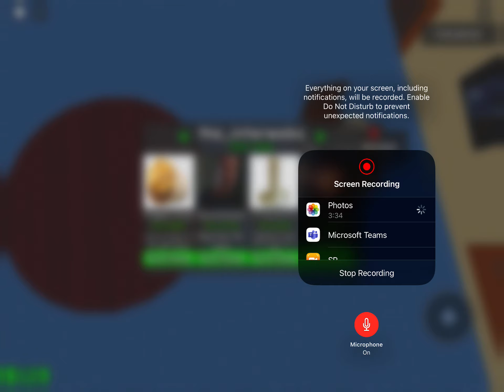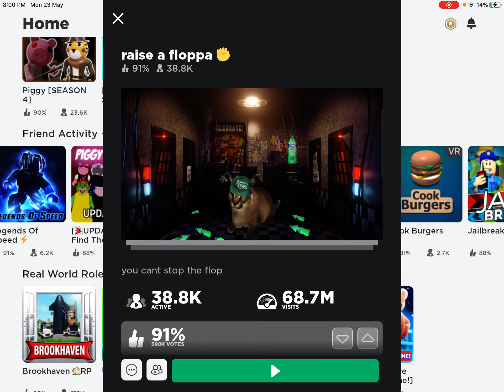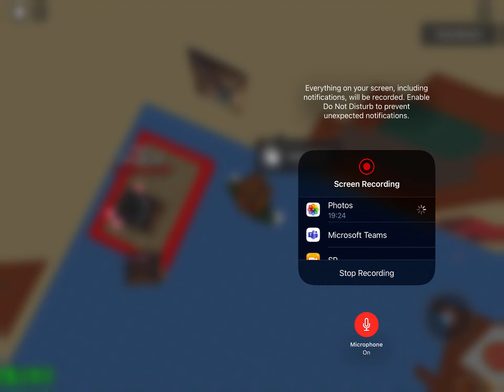Raise a floppa part 1